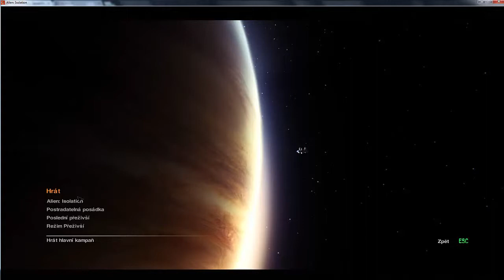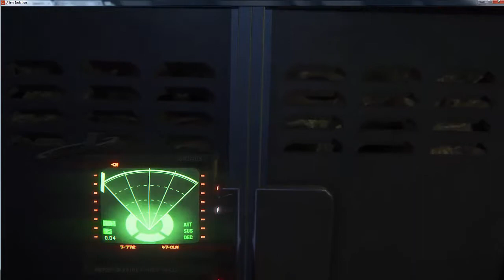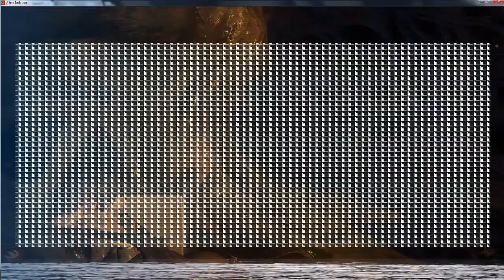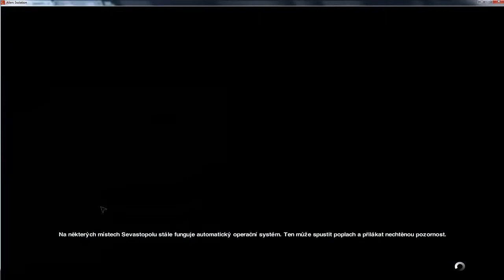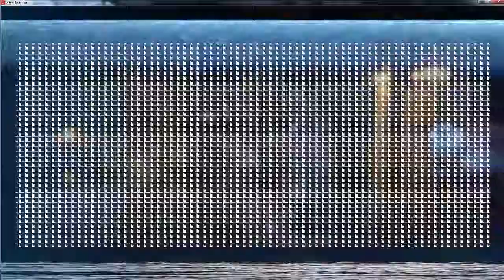Alien:isolation part 6 gameplay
Další pokračování tentokrát jsme v úlu vetřelců.